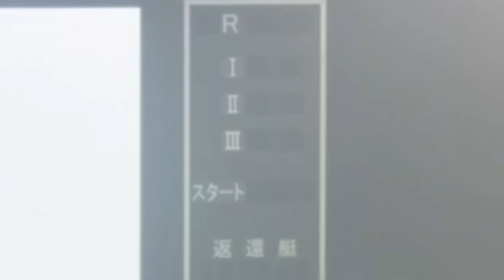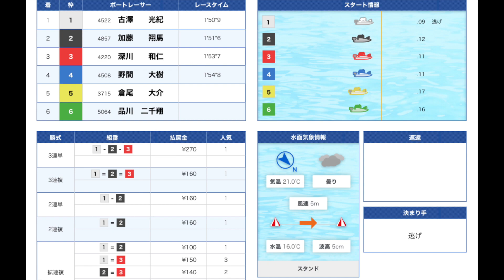【加藤翔馬の追い上げ】賭ける価値のある男の全速ターン！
こんばんは、遅めのぽんです！今回は、2021/04/23~04/28徳山にて開催の創刊55周年記念九州スポーツ杯争奪戦初日、加藤選手が出走の2レースダイジェスト！
兵庫の星、加藤選手のレースは見てて気持ち良いですね！後方から追い上げるレース内容は、やっぱり賭ける価値がありますね！

100円が大金に！？シトとエドセポネのニューウェーブさんのチャンネル